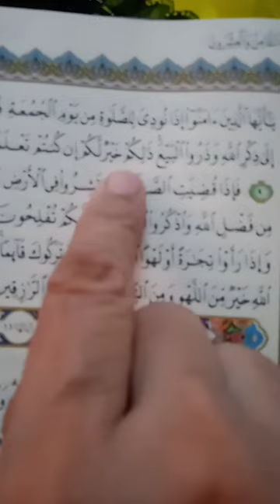Surah Jumma (ayat 9/10) urdu translation